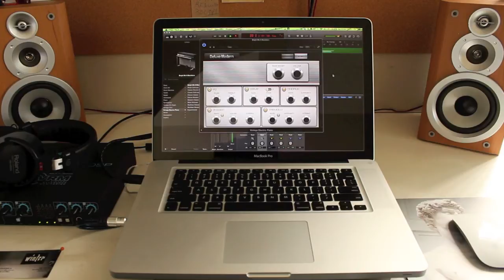Logic Pro X - Testing the Bright Mk II Blackface Electric Piano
A video demoing the Bright Mk II Blackface Electric Piano, one of the sample Electric Pianos in Logic Pro X.